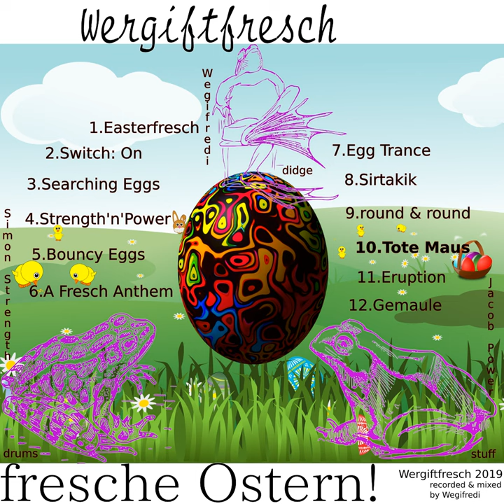Tote Maus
Fresche Ostern!

Wergiftfresch are:
Simon Strength - drums
Jacob Power - jaw's harp, keyboard, sansula
Wegifredi - didgeridoo, jaw's harp